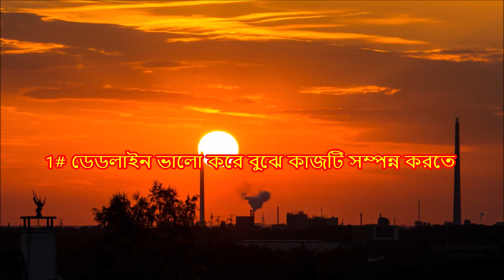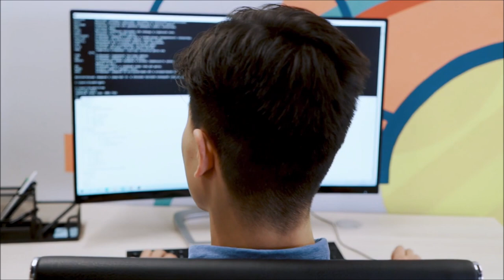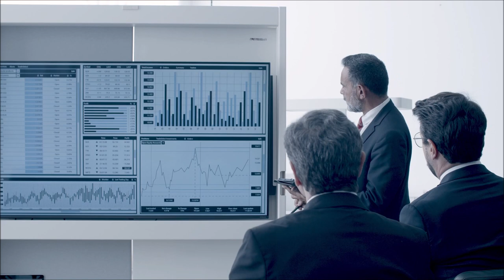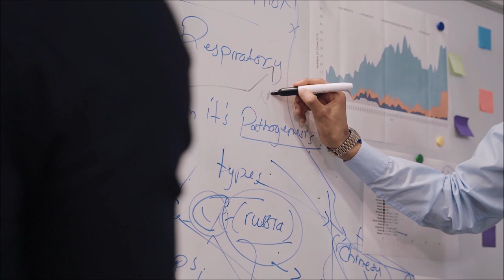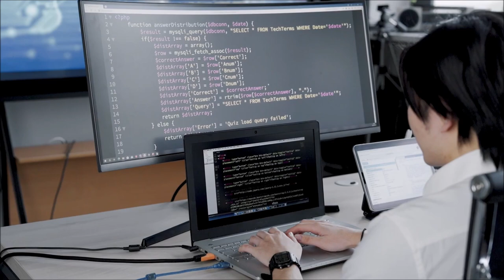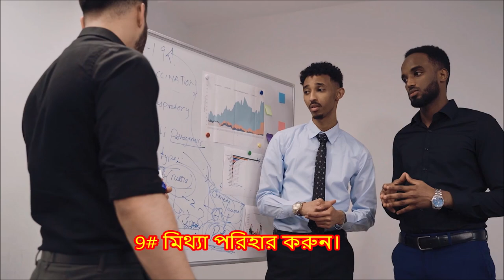তেল ছাড়া বসের মন জয় করার উপায়। Ways to win the boss's heart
তেল ছাড়া বসের মন জয় করার উপায়

Ways to win the boss's heart

Not the boss. Butcher at once. which use Working with it is life-ending. There will be no improvement. It is like a group.

The boss is very good. Explain the work. If you don't understand once, explain it again. don't get angry Even if you go to take a vacation, you don't. It's like another party.

Who doesn't want to keep the boss sitting? Not a spoon. It is possible to win the heart of the boss through work. Boss will be happy. So don't worry about increment, promotion. Some techniques have to be adopted. Boss will be happy.

Office boss

# Reporting boss

Reporting Manager

Reporting Boss

project Manager

way to win the boss’s Heart

How to win the manager heart